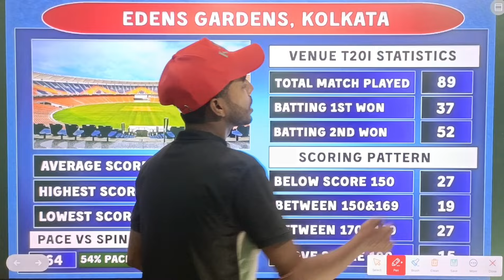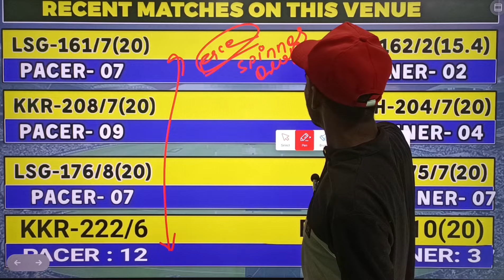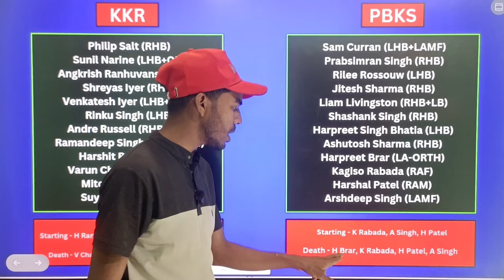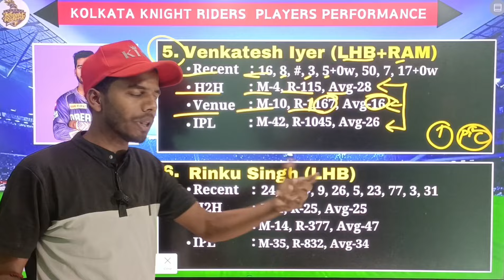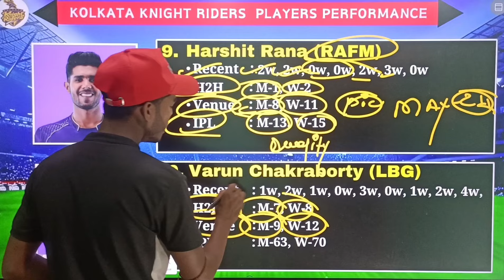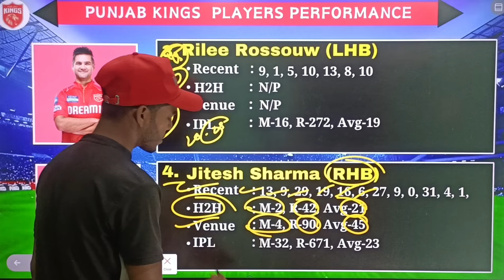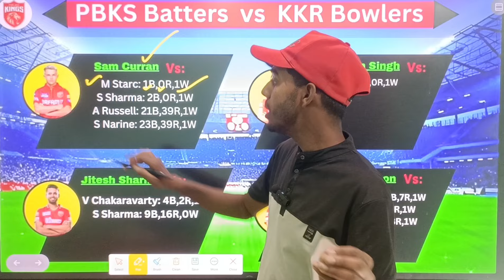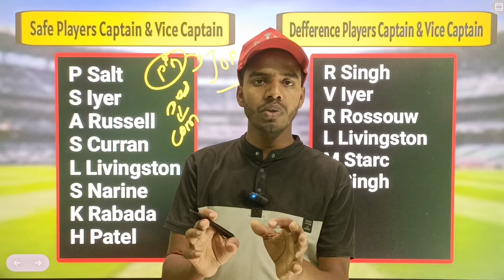kkr vs pbks dream11 team today| kkr vs pbks dream11 prediction| ipl 🏏 today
KKR vs PBKS Pitch Report Today,